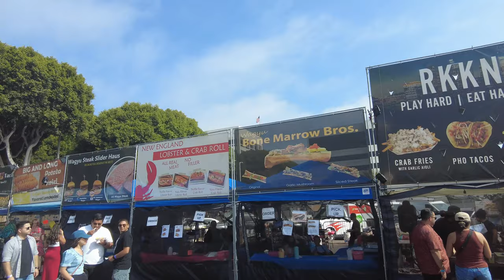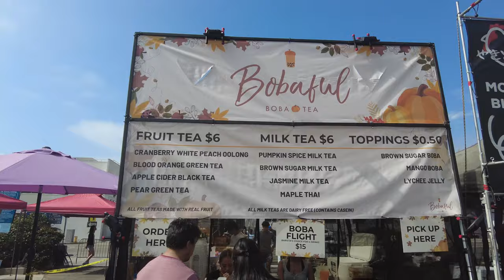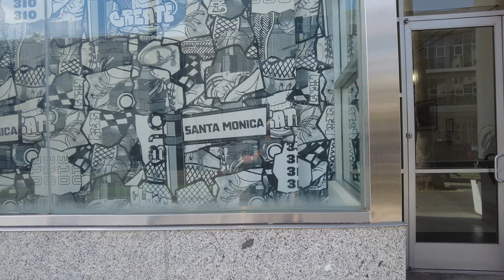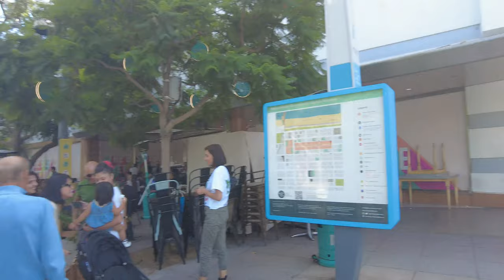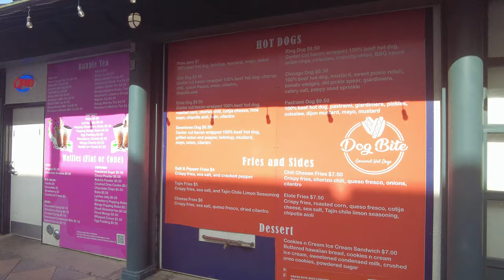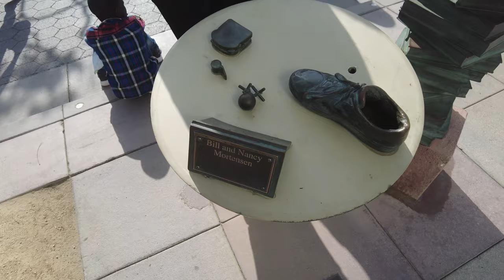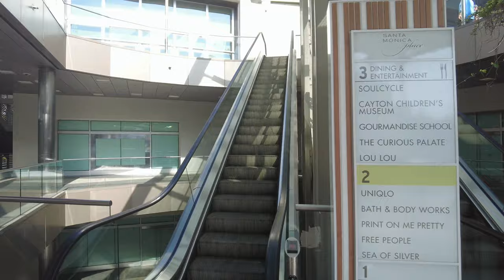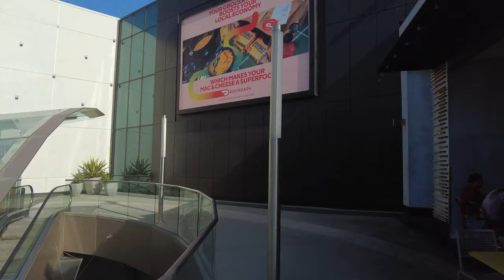[4K] Downtown Santa Monica, Night Market Mini, Third Street Promenade, SM Place - Los Angeles, CA